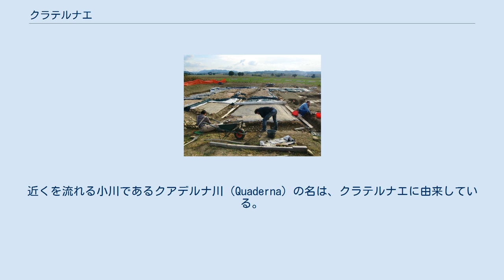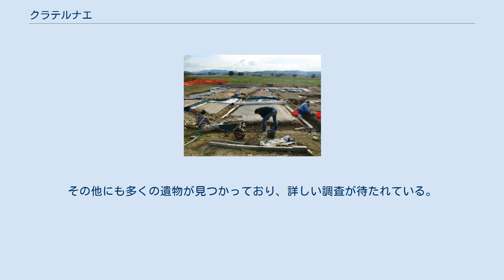クラテルナエ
クラテルナエのヴィラ跡で発掘されたモザイク床 クラテルナエあるいはクラテルナ (ラテン語: Claternae, Claterna)は、古代ローマの都市。
エミリア街道沿いに存在し、コロニアのボノニア（現ボローニャ）とフォルム・コルネリイ（現イーモラ）の間にあったとされている。
エミリア街道沿いの他の多くの都市と同じく、この都市の位置は軍団が一日ごとに進軍できる間隔で配置されており、クラテルナエも大都市間の旅行者が立ち寄る宿場町として発展したと考えられている。
 ローマ人によるガリア・キサルピナ植民と、おそらくそれまでに存在した道を基礎としたエミリア街道の建設が始まると、初期のうちからクラテルナエはエミリア街道と他の街道、おそらくアペニン山脈を越えてアレッツォに至っていた小フラミニア街道との連絡点として建設された。
 紀元前2世紀前半、公式記録上は紀元前187年に誕生したこの都市は、当時としては中規模な都市であった。
4世紀に西ローマ帝国が滅亡して間もなく、クラテルナエも消滅した。
 ランツォーニによれば、クラテルナエは周辺地域の同様の都市と同じように教区が設置され、コンスタンティウスという名の司教がいた。
彼は管区大司教聖アンブロシウスから、近隣の司教不在のフォルム・コルネリイ教区を頻繁に訪れるよう命じられていたという。
現在クラテルナエに常駐司教はいないが、今でもカトリック教会の名目上の教区の中にはクラテルナエが名を連ねている。
 現在のオッツァーノ・デッレミーリアのコムーネにあるマッジョ村の近くにクラテルナエの遺跡が残っている。
近くを流れる小川であるクアデルナ川（Quaderna）の名は、クラテルナエに由来している。
エミリア街道の南側で、ドムスやモザイク舗装が発掘されており、反対側には職人の住居が復元展示されている。
その他にも多くの遺物が見つかっており、詳しい調査が待たれている。